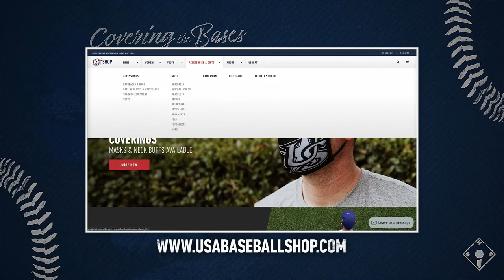Episode 39 - Skip Schumaker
World Series champion and 2006 Professional National Team alum Skip Schumaker joins Daron Vaught in the latest episode of Covering the Bases. Schumaker talks about what it meant to help Team USA qualify for the 2008 Beijing Olympics, some of the biggest moments of the 2011 World Series championship, and how playing in Cuba with USA Baseball prepared him for competing on MLB’s biggest stages.